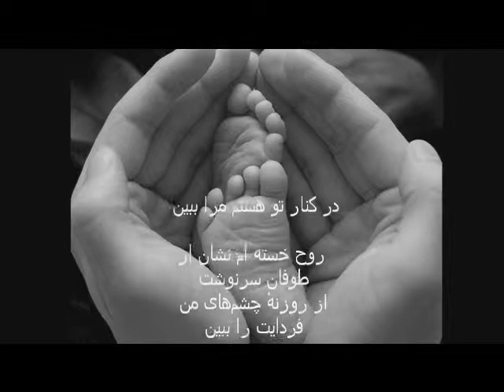ta dar kenareh to hastam